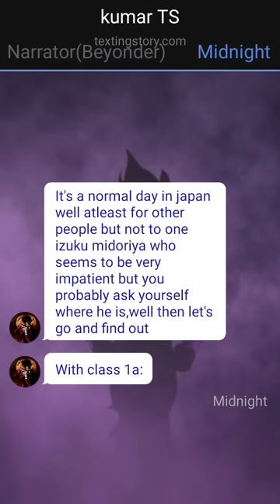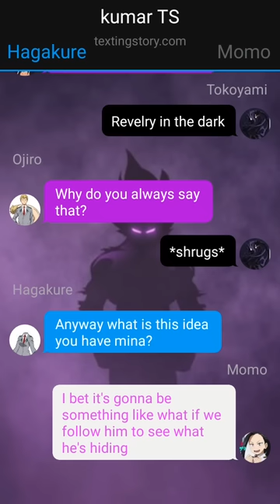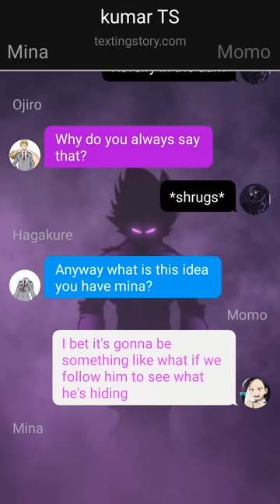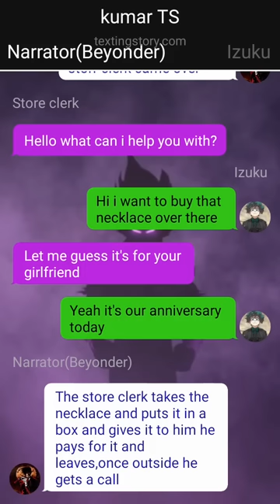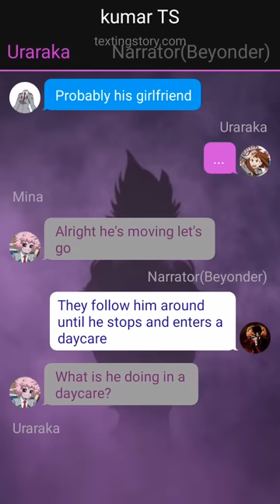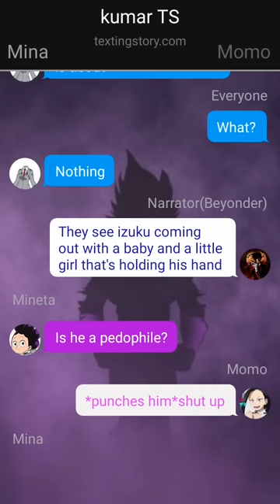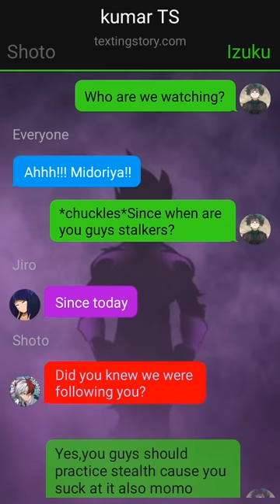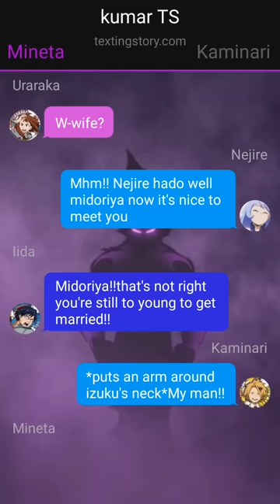Nejire's Secret Relationship With Izuku~{Pt~1}~{Izuku x ???} Yakuza's life